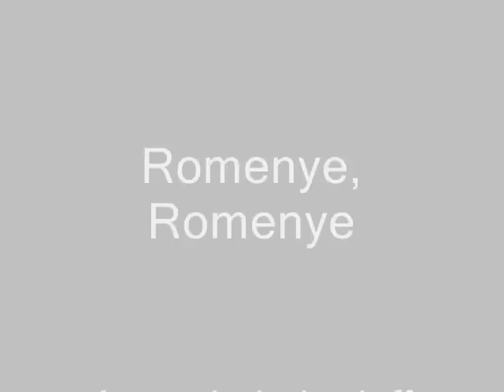Aaron Lebedeff - Romenye, Romenye - Roumania Roumania 1941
Aaron Lebedeff - Romenye, Romenye recorded in 1941 is the second version he recorded with Sholem Secunda and his orchestra and Dave Tarras.